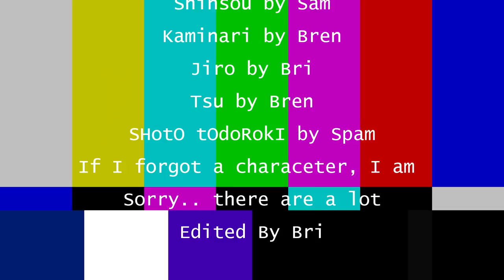BNHA QUIRK SWAP?!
DO NOT TRY ANY OF THIS AT HOME AT ALL!! Including Sero. Just never sero

Spoiler ALERT... Its the last person that you kissed is who you swap quirks with

BRI WROTE A BOOK: ONE LAST STEP
Link to the MOST AMAZING SHORT STORY EVER, isn’t here. But you can click down for my short story that is pretty fetch

Color_Coss is our little sister and she has an insta and a tiktok feel free to follow her!

Presto.Productions

Do Good. Make Good.